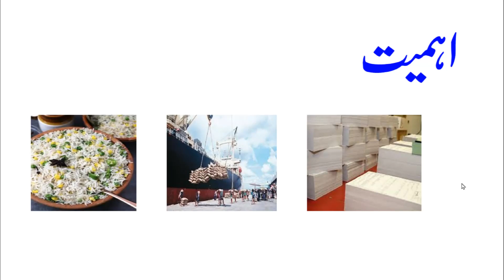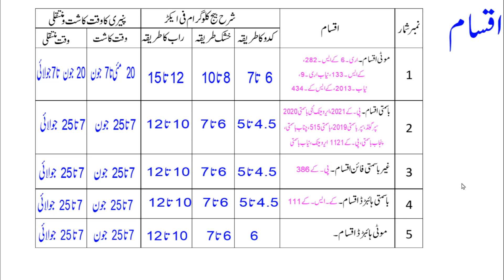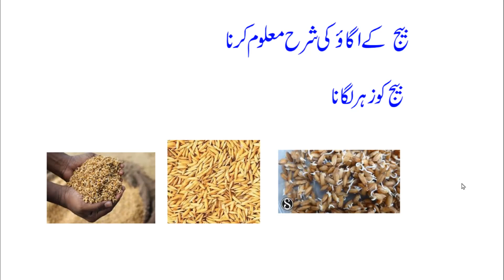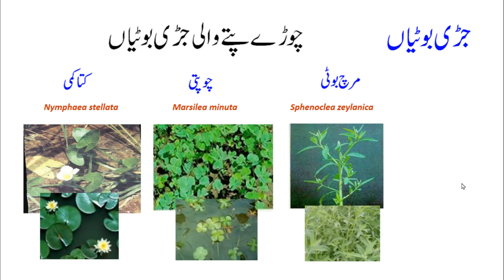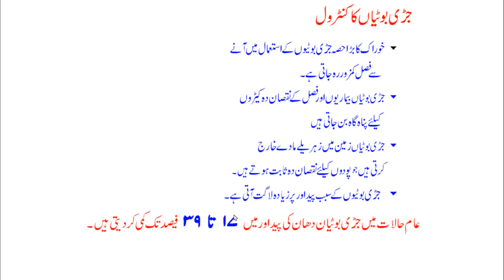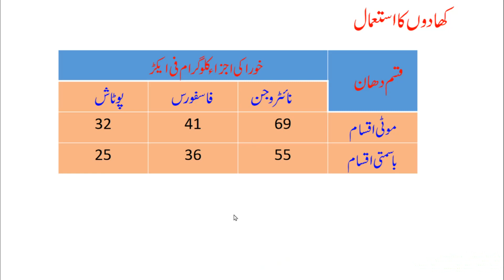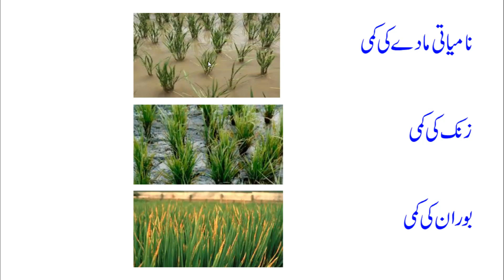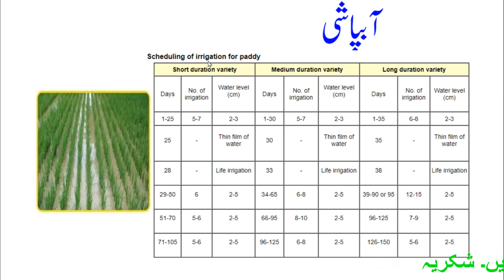Production Technology of Basmati Rice | دھان بہترین پیداوارحاصل کرنے طریقہ | Kissan Dost Technology